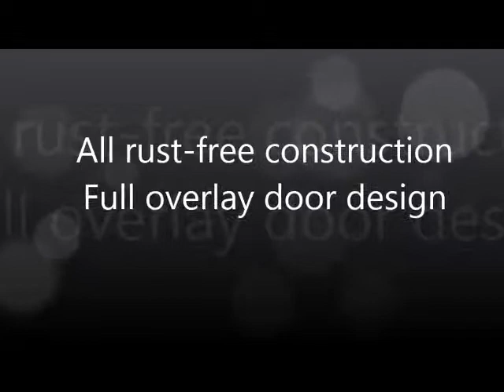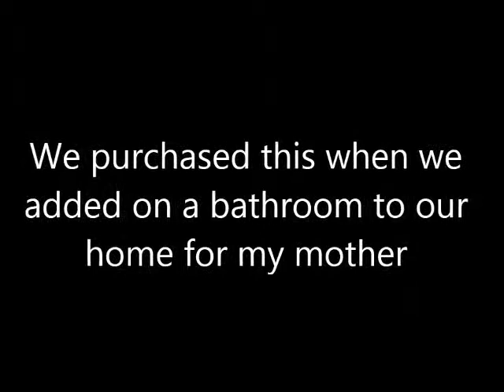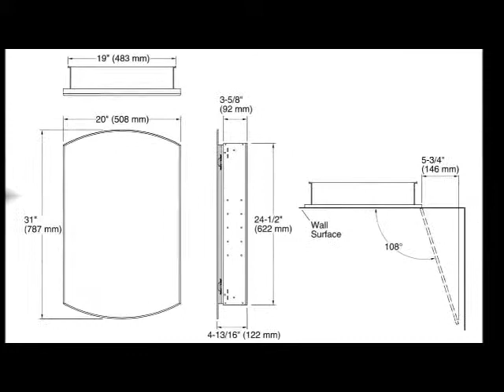Before Buy KOHLER K 3073 NA Archer Mirrored Cabinet Check Review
See Before Buy KOHLER K 3073 NA Archer Mirrored Cabinet Check Review

Thanks
Admin